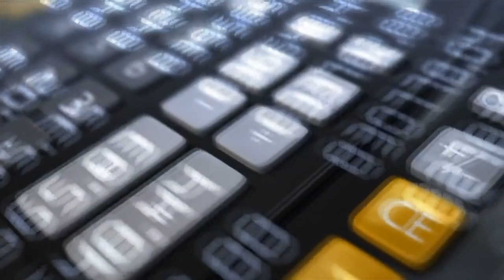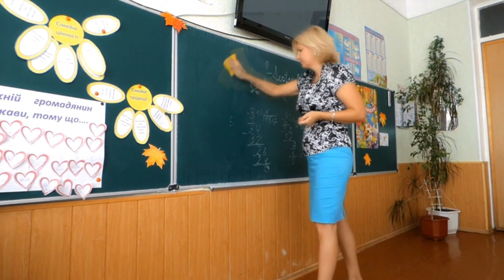Como acelerar o aprendizado? Dr Lair Ribeiro, Motivação e Sucesso!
Dr. Lair Ribeiro um dos maiores Médicos e Palestrantes Motivacional do Brasil!
Vai ser um grande insentivo para sua vida assistir esse vídeo e garanto!
Esse vídeo pode mudar vidas e famílias inteiras.